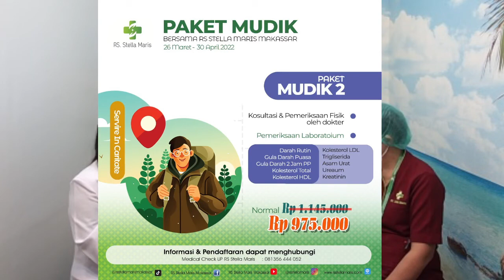Bincang Kenal - Mengenal lebih dekat Instalasi Gawat Darurat RS Stella Maris